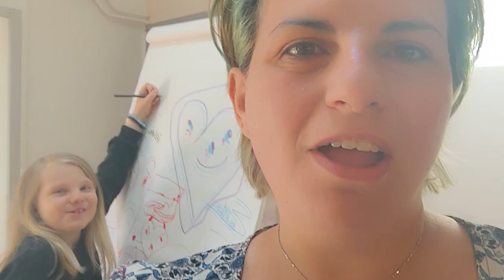Daily vlog jour 12: On se voit ce week end ?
On attaque cette nouvelle semaine . Si tout va bien , départ dans 3 semaines pour notre nouvelle vie 100% nomade avec notre bus aménagé " EDEN"